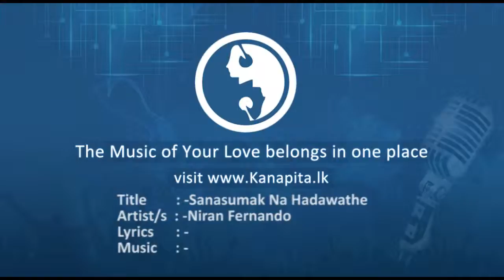Sanasumak Na Hadawathe - Niran Fernando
Title : Sanasumak Na Hadawathe
Artist/s : Niran Fernando
Lyrics : -